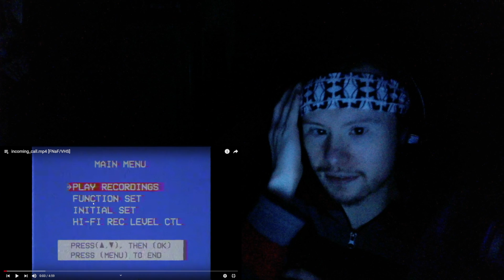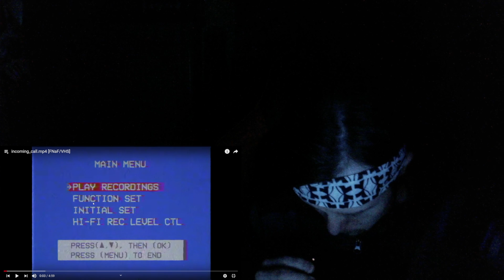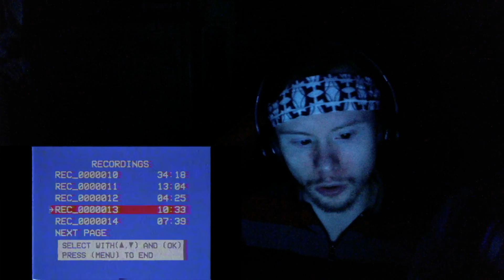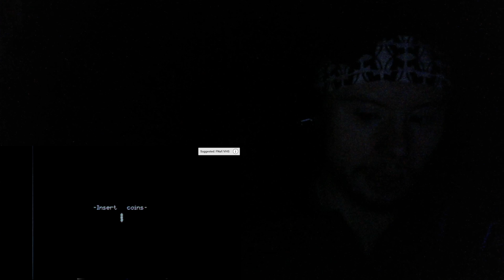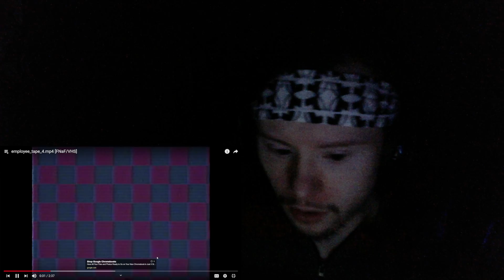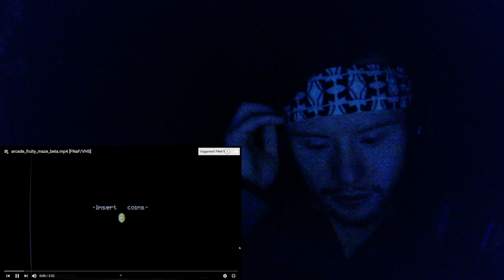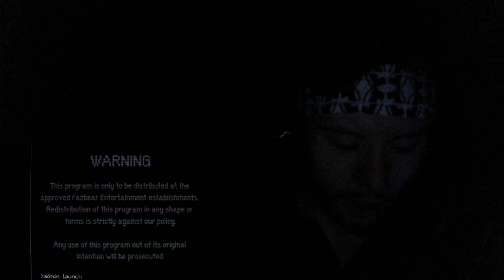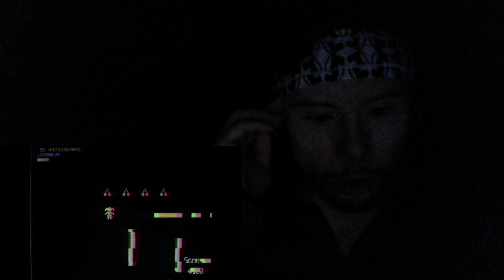HIDDEN DARK SECRETS FROM THE PAST (FNAF Lost VHS Tapes) | The Dylan Kurosaki Show